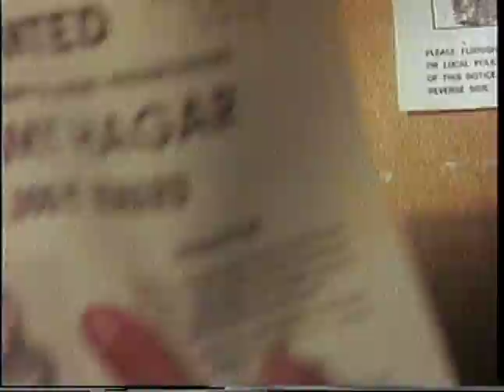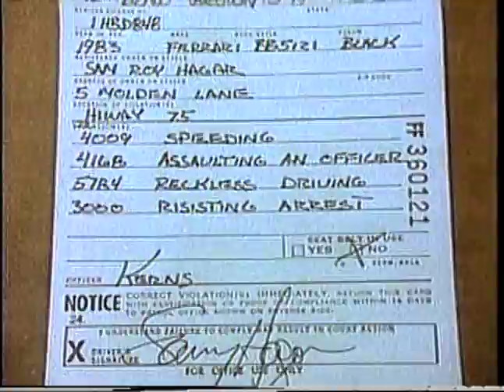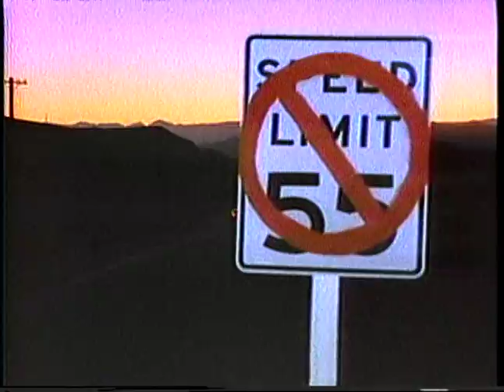I Can't Drive 55 Music Video 4 min 38 sec Performed by Sammy Hagar Directed by Gill Bettman Edited b